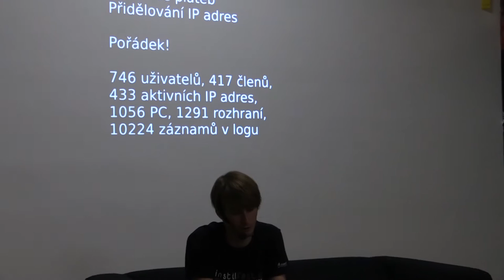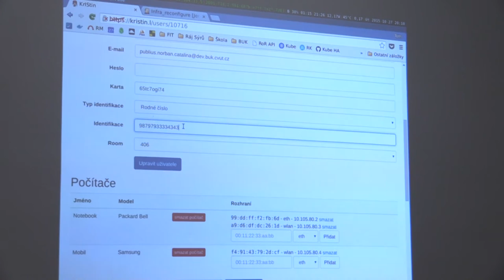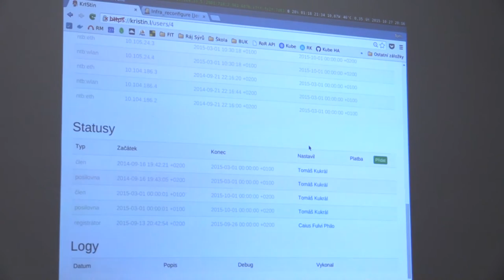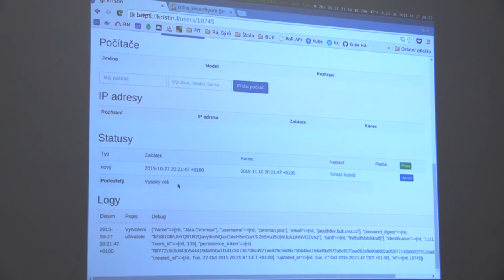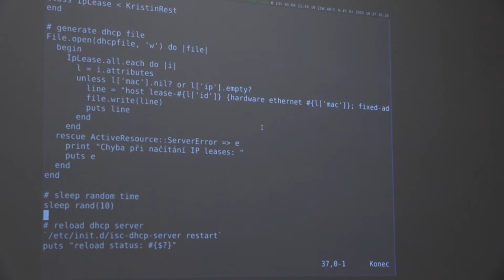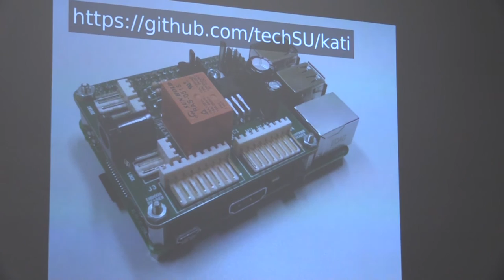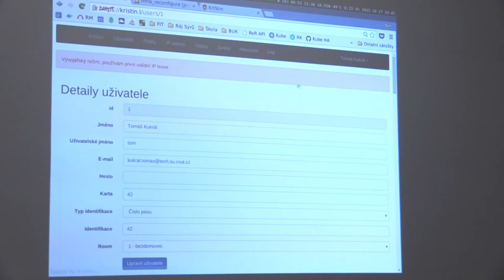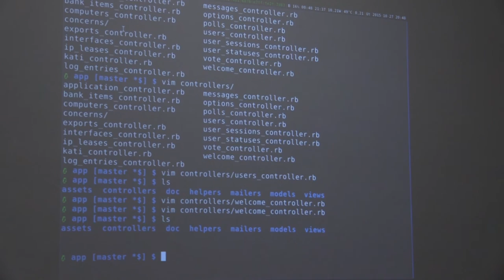Tomáš Kukrál: Kristýnka – Informační systém pro 500 lidí (@klubBuben) (SUT.SH)